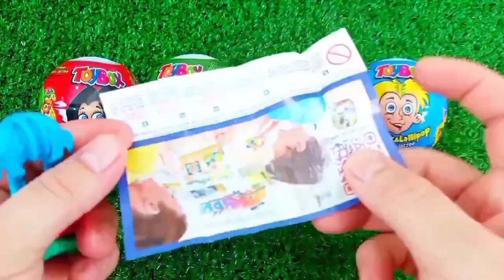ASMR RAINBOW 막대사탕과 과자! 맛있는 무지개 막대사탕ASMR Mukbang 두찜 신메뉴 스팸부대찜닭 먹방 떡볶이 튀김 치즈볼 | HIU